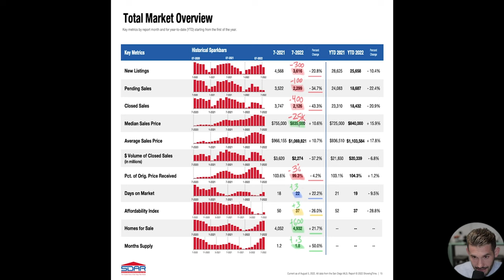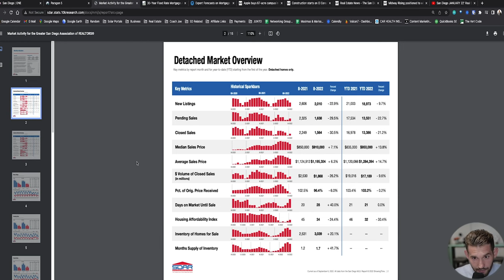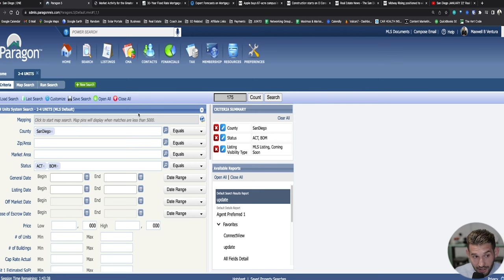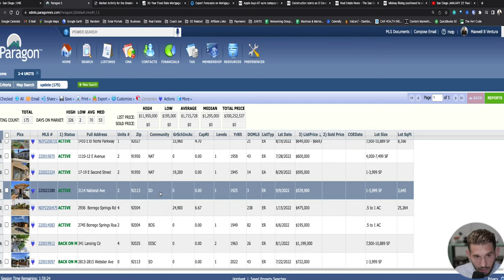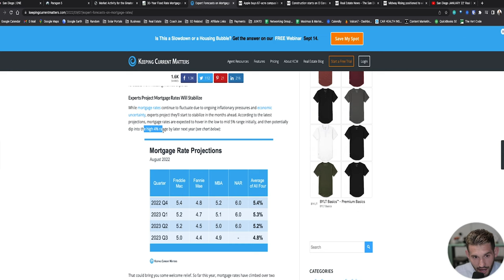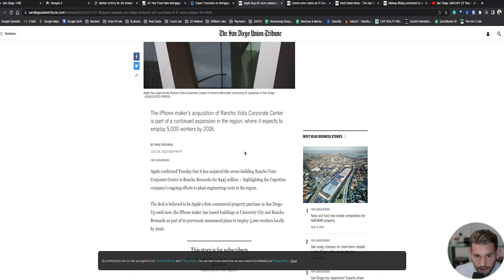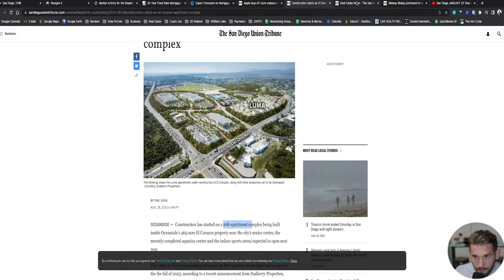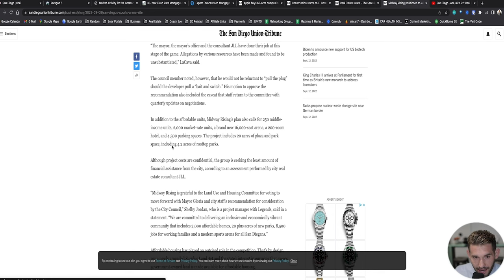San Diego SEPTEMBER 22' Real Estate Market Update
TIMESTAMPS:

0:00 - Introduction
0:52 - Total Market Update (All encompassing DET & ATT)
6:21 - Detached Single Family Homes (DET)
6:57 - Attached Condos & Townhomes (ATT)
7:40 - The 2-4 Unit Inventory
9:42 - 30 Year Fixed Rate Mortgage
10:13 - Projected Rates over the Next 12 Months
11:42 - Apple Expansion into San Diego
12:38 - The Midway Proposal (Sports Arena)

Maxwell Ventura
Discher Group of Douglas Elliman - DRE# 02082438